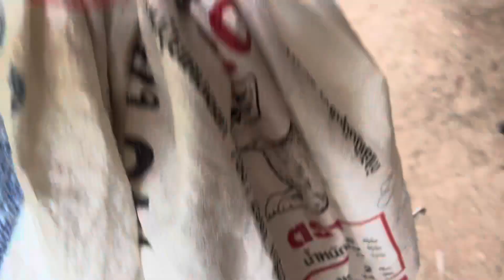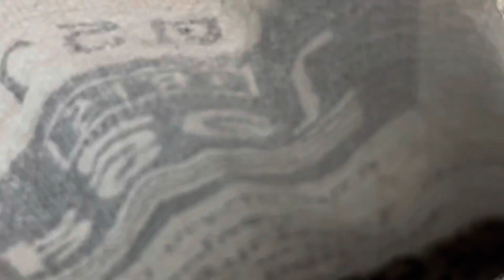ปล่อยลูกกบน้อย ลงบ่อแล้ว โตไวๆนะเด็ก ๆ 900ชีวิต